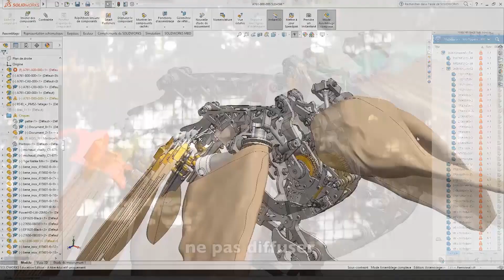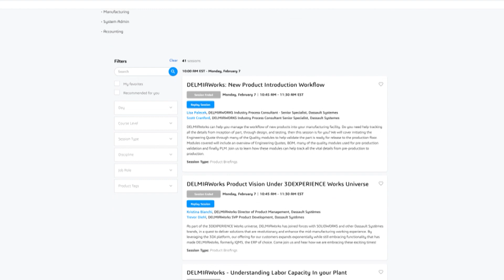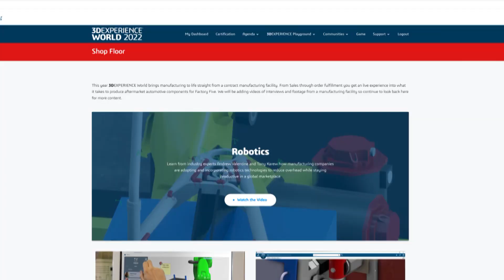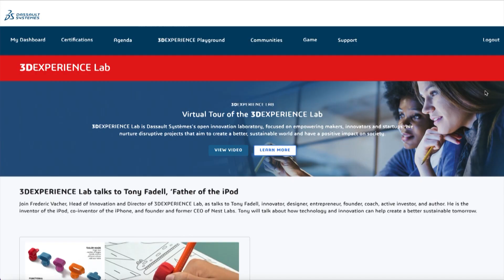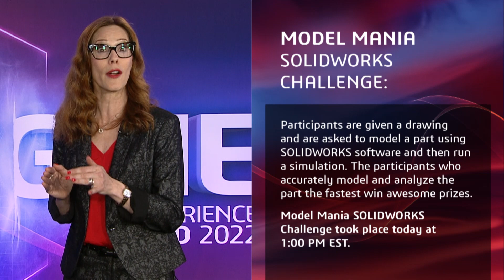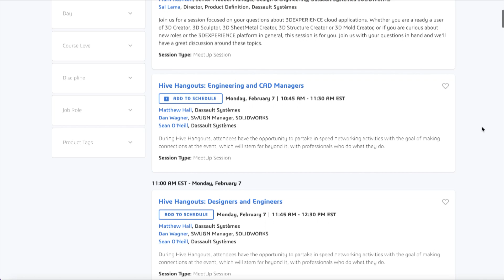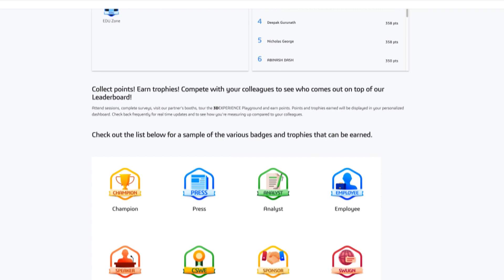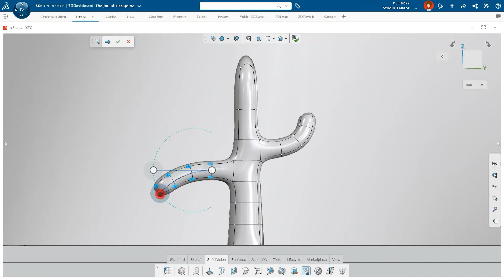3DEXPERIENCE World 2022 - Day 1 Highlights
Check out the highlights from Day 1 of 3DEXPERIENCE World 2022! Learn what happened in General Session, discover over 200 breakout sessions, get a tour of the 3DEXPERIENCE Playground, check out Model Mania, and so much more! Join in on the action and register for the all-virtual, totally free 3DEXPERIENCE World 2022